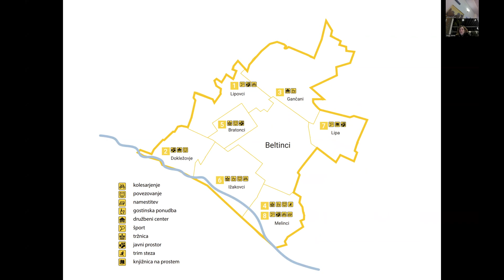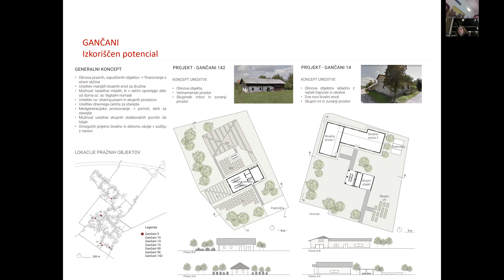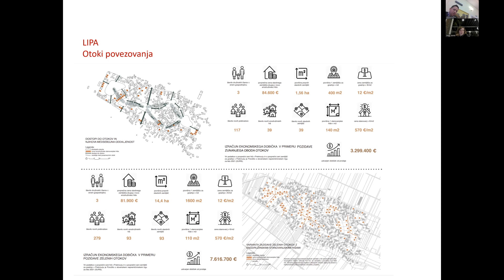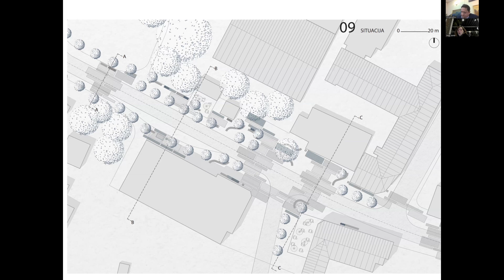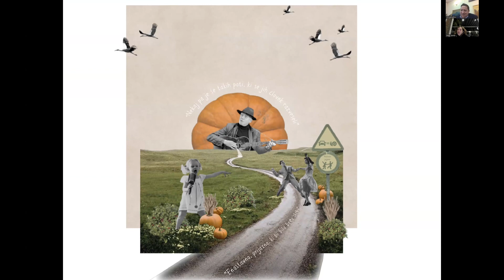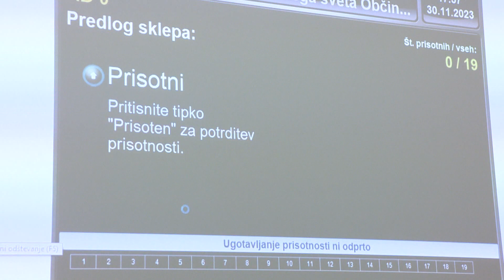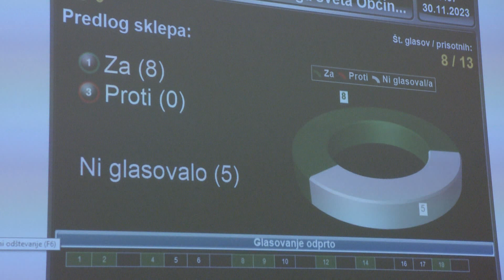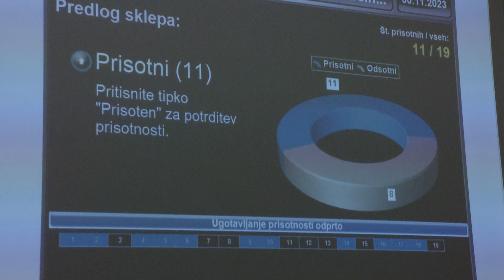9. redna seja Občinskega sveta Občine Beltinci, 30. 11. 2023